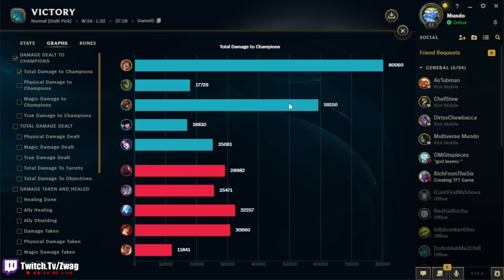Sett but I attack so fast it looks like I'm hacking (3.20 ATTACK SPEED WTF?)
League of Legends season 14 Sett Gameplay!